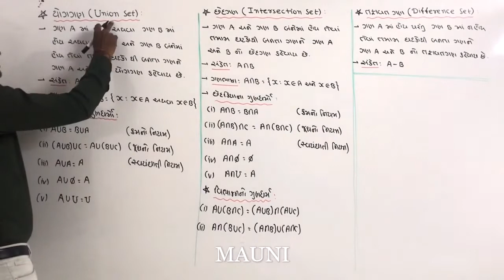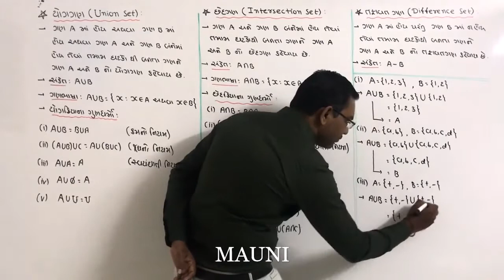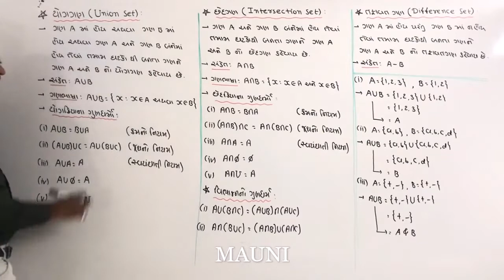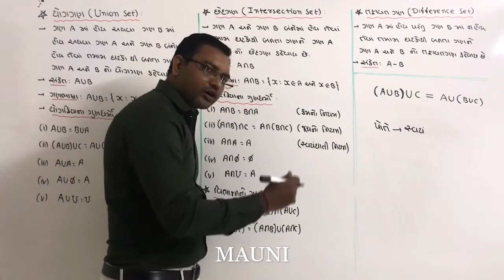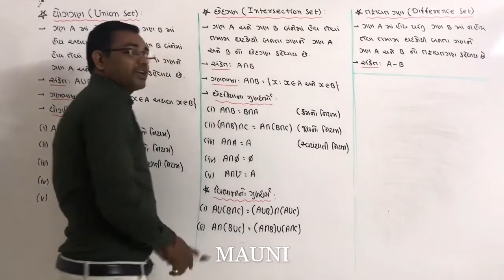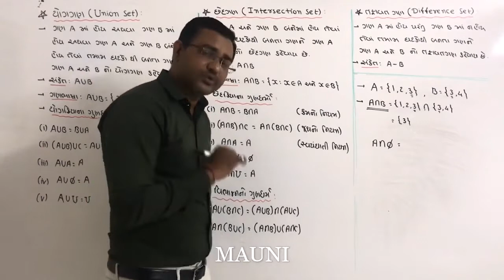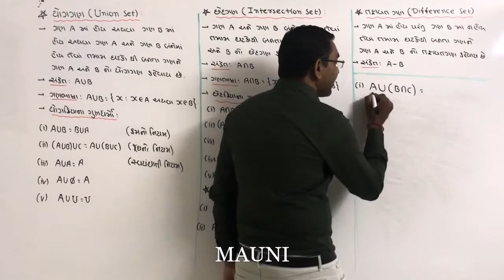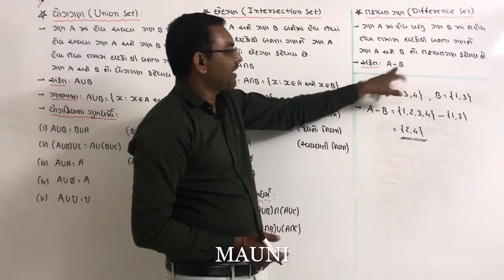STD : 11 || Ch-1 : SET (Part-10) || Mathematics